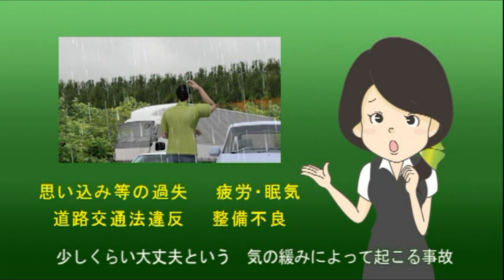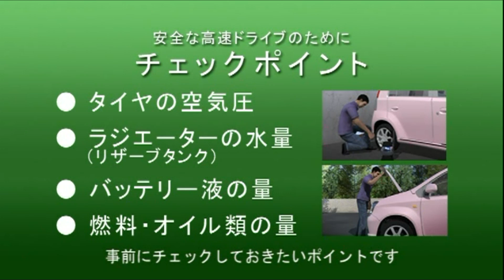事故事例に学ぶ安全・安心・快適 高速ドライブのすすめ （パンク）